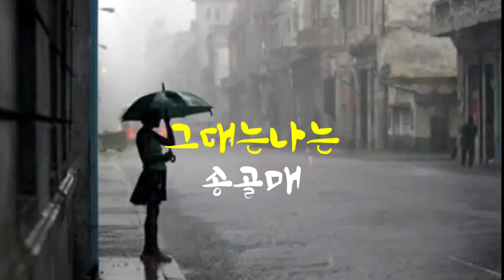그대는나는/송골매